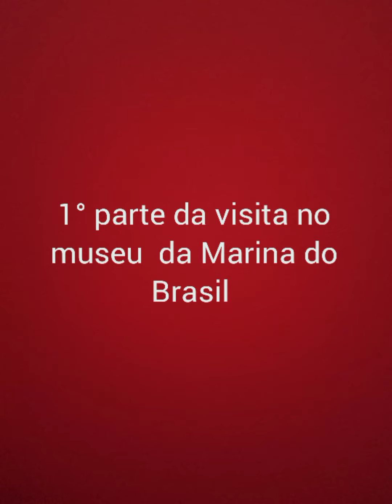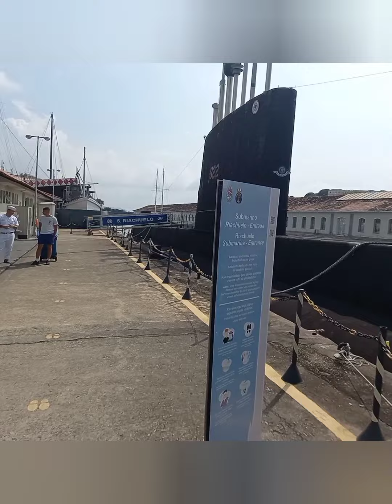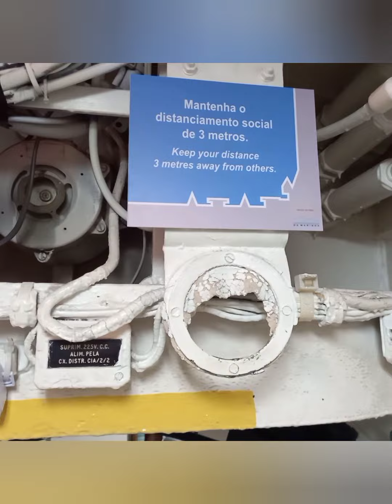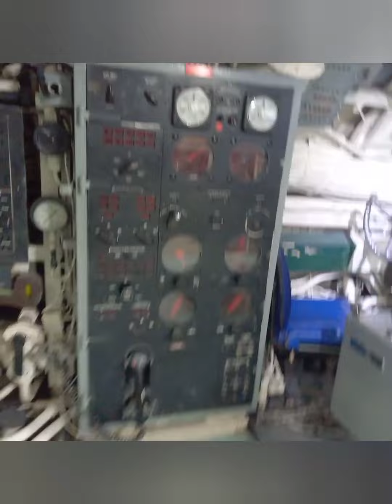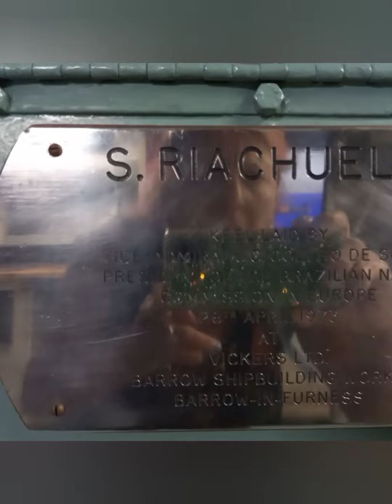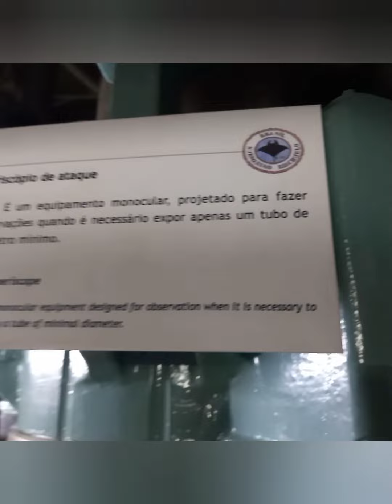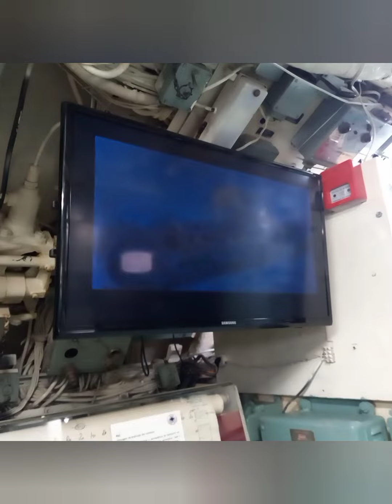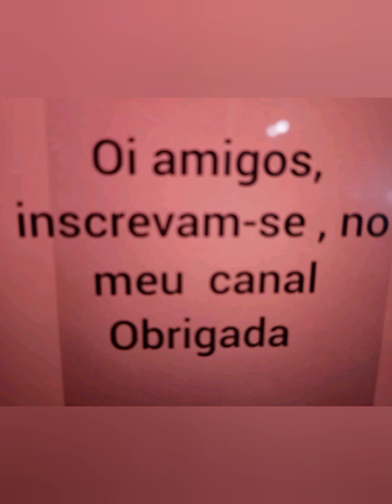Submarino - Museu. Riachuelo para visita na Marinha do Brasil.Rio de Janeiro.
visite o museu na Marinha do Brasil.